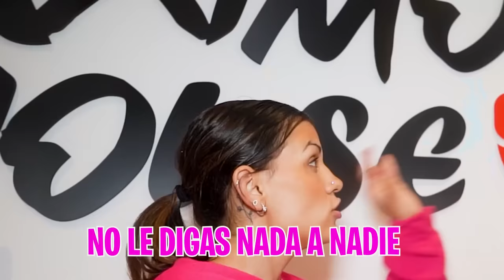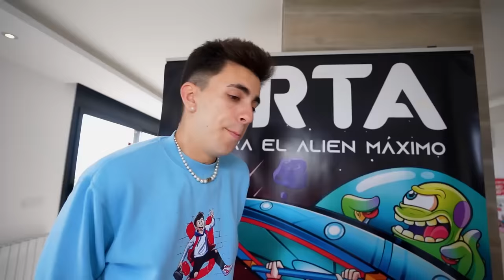MI HIJA ENCUENTRA A SU PADRE REAL DESPUES DE 12 AÑOS…**la abandonó!**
Mi hija ha estado buscando en secreto a su padre bilógico y lo ha encontrado, pero nadie es capaz de decírmelo porque no saben como voy a reaccionar.